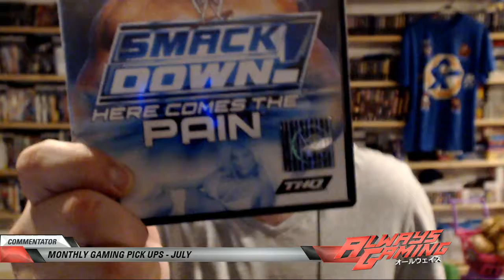Monthly Gaming Pick Ups - July